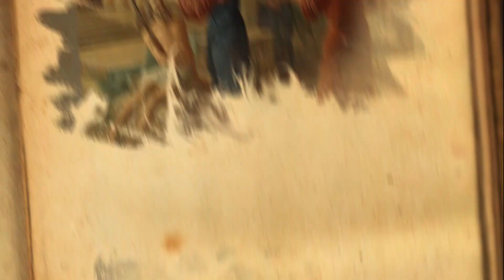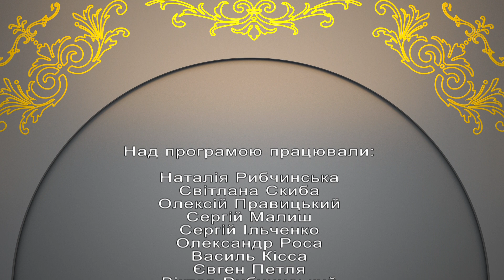"Бесіди про вічне" Батьки та діти. Покарання (22.06.20)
"Бити чи не бити – оце питання! Біблія радить не шкодувати лозини для власного чада, сучасні вчителі твердять, що бити - не педагогічно. Карати чи не карати бешкетників, як робити це правильно, і, взагалі, навіщо?"